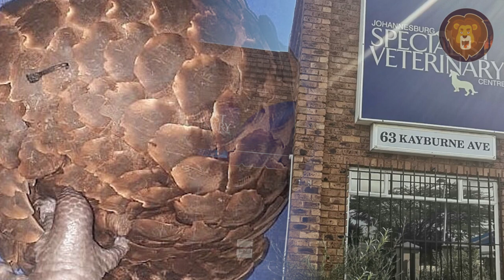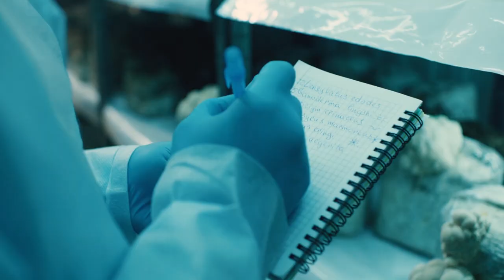Baby Animal Births That Happen Only Once Every Thousand Years!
Birth is a part of life and there are multiple ways of coming into this world. But even though science has explored many of them, there are exceptions that come up and fascinate everyone. We are used to our babies, so many people become more interested in learning about animals. It can be the size of the litter, the rareness of the occurrence, or just something intriguing that happened before or during the birth. Babies of all animals are adorable, and learning about these private moments is very rare and precious which is why many of them become viral on the internet because nobody can resist animal babies.